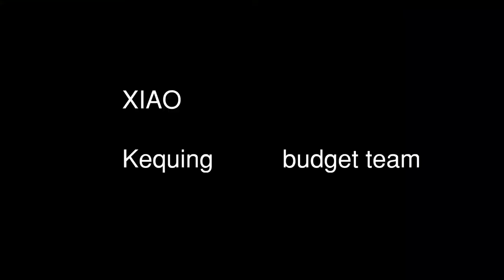HOW I BEAT SPIRAL ABYSS FLOORS 9-12 WITH BUD GET TEAM ( Xiao - Kequing) - Genshin Impact